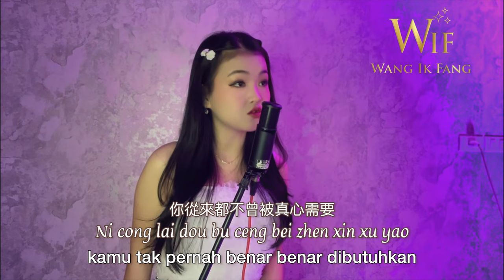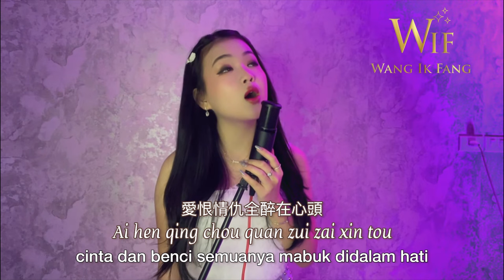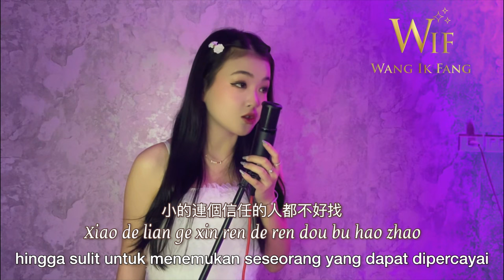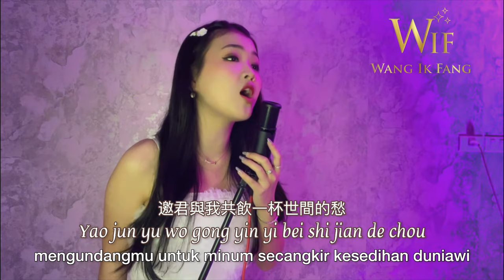过路的晚风 Guo Lu De Wan Feng “angin malam yang lewat”|| cover by Wang Ik Fang 王艺芳